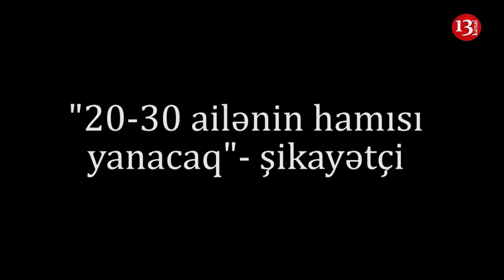"20-30 ailənin hamısı YANACAQ, HEÇ KİM ÇIXA BİLMƏYƏCƏK, NƏ İCRA BAXIR, NƏ DƏ POLİS"- şikayət